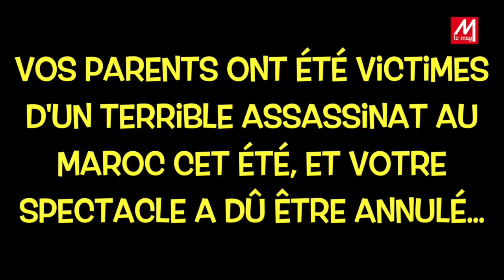Johanne Toledano en 3 minutes!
Résumé de l'interview de Johanne Toledano en 3 minutes.
Spectacle "L'Ego, mon jeu préféré" à Tel-Aviv le 30 Octobre, à Ashdod le 31 Octobre et à Raanana le 3 Novembre.